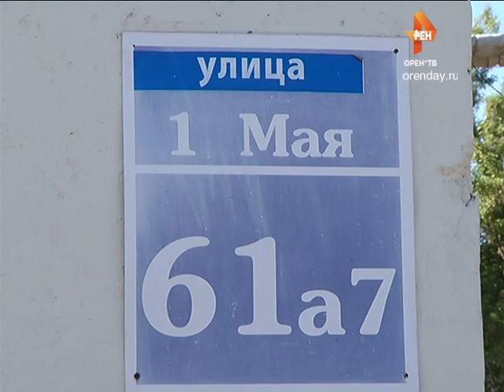Рубрика «Срок Ответа Сегодня» дата эфира 24.05.2017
Жители многоквартирного дома  на улицы 1 мая еще в апреле  буквально лишились крыши над головой. С кровли улетели листы железа. До сих пор в крыше зияет дыра, как следствие - дождь проливается прямо в квартиры. Узнать, когда ситуация изменится  решила Ольга Токарева.